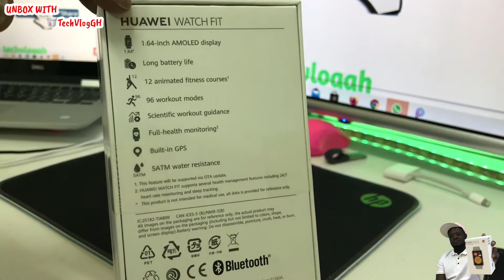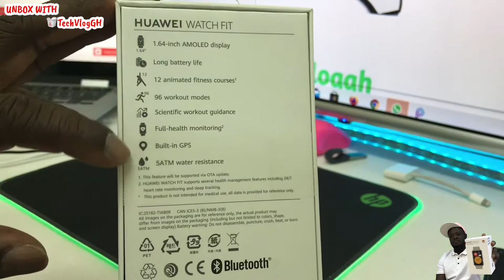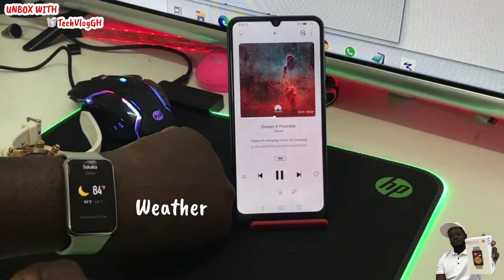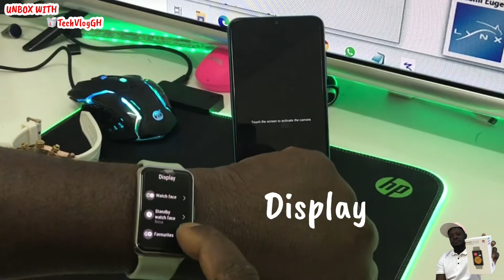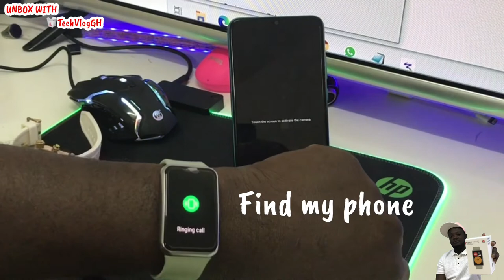فتح علبة Unboxing Huawei Watch Fit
Unboxing HUAWEI WATCH FIT
PRICE KSA SR 399
LINKS---
HUAWEI WATCH FIT

Material:
durable polymer fiber

Watch strap
Graphite Black Silicone Strap
Mint Green Silicone Strap
Cantaloupe Orange Silicone Strap
Sakura Pink Silicone Strap

Colour
Sakura PinkGraphite ,Black,Mint Green

Display
1.64 inch AMOLED 456 x 280 HD
The AMOLED touchscreen supports slide and touch gestures.

Memory
4 GB
*The available memory capacity is less than this value because the system software takes up part of the space.

Sensors
6-axis IMU sensor (Accelerometer sensor, Gyroscope sensor)
Optical heart rate sensor
Capacitive sensor

Button
Full screen touch + side button

Charging Port
Magnetic charging thimble
GPS
Supported

Battery Life
Typical usage: 10 days

HUAWEI TruSleep™ is enabled, heart rate monitoring is enabled. Screen is checked briefly 200 times per day, 50 messages, 3 calls and 3 alarms reminding in 24 hours, and workout for 30 minutes per week.
Heavy usage: 7 days

HUAWEI TruSleep™ is enabled, heart rate monitoring is enabled. Screen is checked briefly 500 times per day, 50 messages, 3 calls and 3 alarms reminding in 24 hours, and workout for 60 minutes per week.

GPS mode: 12 hours

Water Resistance
5 ATM water-resistant
*Devices complying with the 5ATM-rated water have a water resistance rating of 50 meters under ISO standard 22810:2010. This means that they may be used for shallow-water activities like swimming in a pool or ocean. However, they should not be used for scuba diving, waterskiing, or other activities involving high-velocity water or submersion below shallow depth.

BLUETOOTH
2.4 GHz, BT 5.0, BLE
In the box
Watch x 1
Charging Cradle (including the charging cable) x 1
Quick Start Guide & Safety Information & Warranty Card x 1

As a YouTube creator, one thing I am always short on is time. I use TubeBuddy because it offers all kinds of tools that help with productivity, SEO, and community management.

Some of the links in these videos on this channel are affiliate links, meaning that some of the Product purchasing made through the links will give us a commission, without any additional cost occurring to you. Thanks